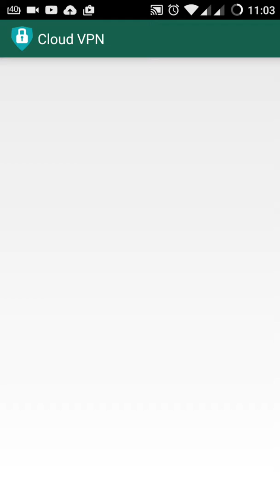Tap tap dash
Hahahuhu